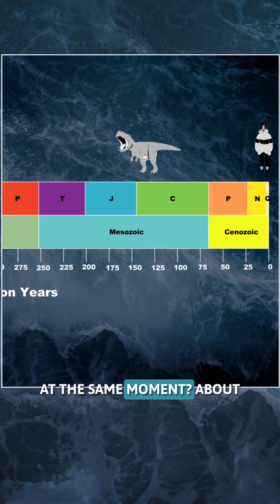Earth's Worst Extinction Event Happened All at Once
In this video, we explore the mystery surrounding the Permian extinction, a catastrophic event that wiped out over 80% of species on Earth. 🌍 Discover how ancient environmental crises and natural disasters shaped the prehistoric world and what they reveal about our planet's history. Join us on this journey through time! paleontology history of the earth science content

Climate Ages explores Earth's climate through paleoclimatology and deep time. Each episode reveals how climate feedback loops, ocean chemistry, ancient species and ecosystems, and the carbon cycle have shaped our planet over millions of years, and what ancient paleoclimate patterns warn us about today.

ABOUT DR. SILVIA PINEDA-MUNOZ:
📚 Published researcher | 🎓 PhD, Macquarie University, Sydney

Ecologist and paleontologist exploring planetary mechanics, atmospheric science, and what the rock and fossil record reveals about Earth's climate system.